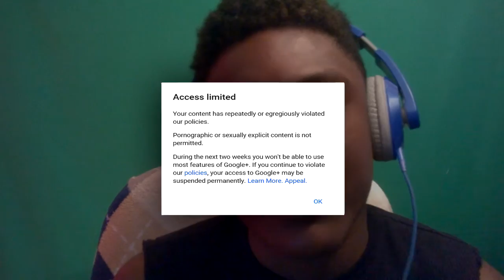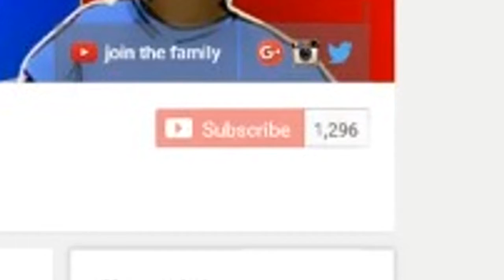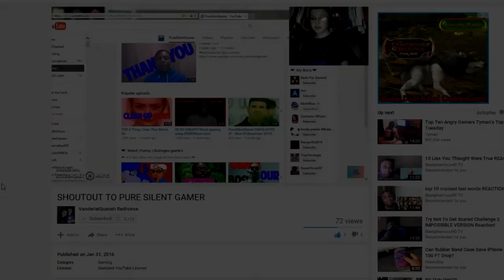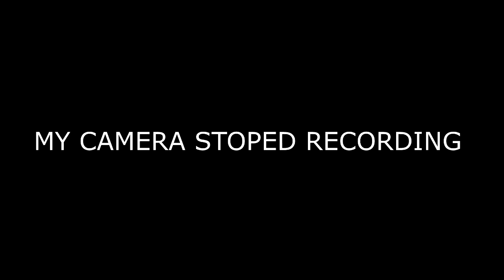PureSilentGamer HIGHLIGHTS #4 - Best Of MARCH 2016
PureSilentGamer HIGHLIGHTS #4 - Best Of MARCH 2016 Hope you enjoy.

ADD ME ON STEAM : Donnie.wiggs8

Social Media---

 LOVEE ❤❤❤❤❤❤❤❤--More Video--❤❤❤❤❤❤❤❤LOVEE

bye | PureSilentGamer